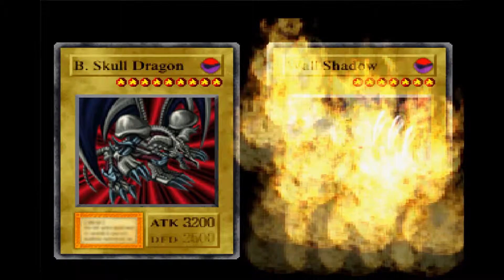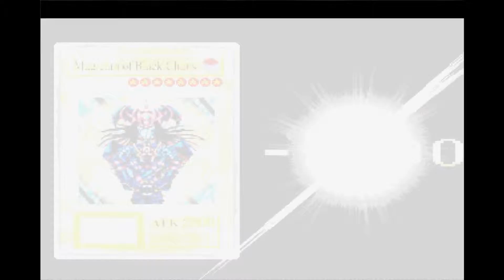Dunky Plays: Yu Gi Oh Forbidden Memories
just playing some Yu Gi Oh Forbidden Memories and i hope you guys enjoy the video